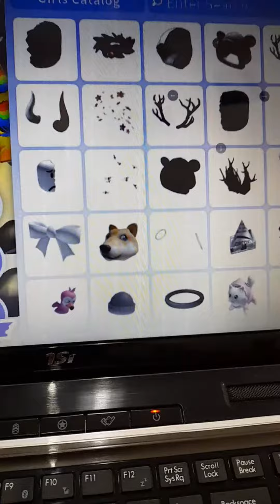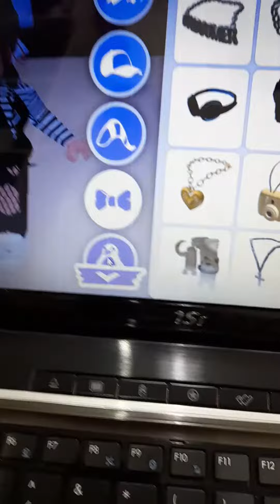voice revealed! I change my character and I'm on laptop not mobile !